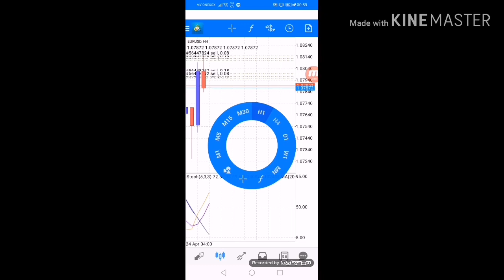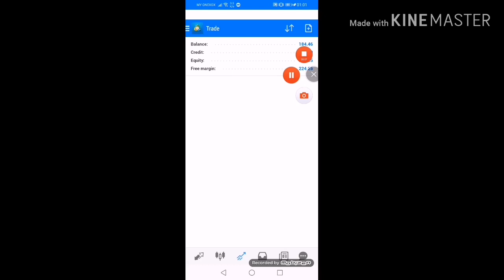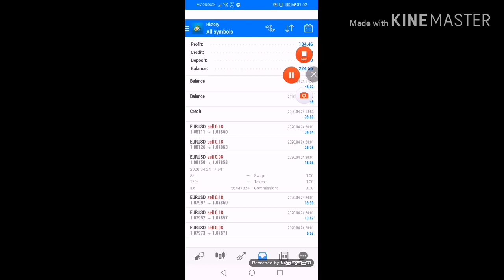Crazy trader dont follow just enjoy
trade what u see